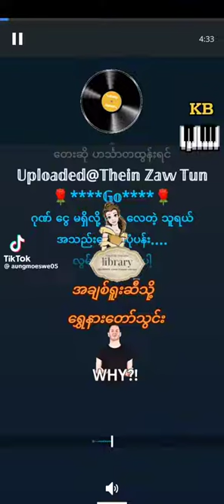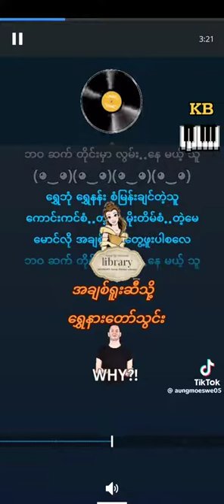October 10, 2023